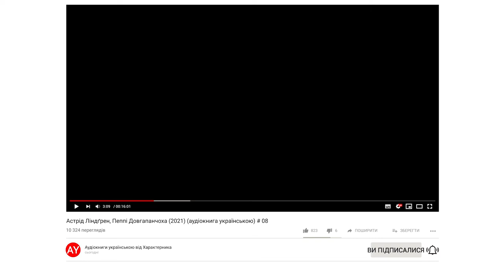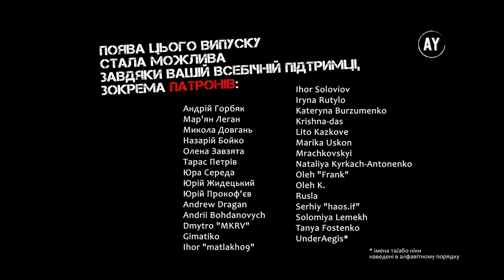Астрід Ліндґрен, Пеппі Довгапанчоха (2021) (аудіокнига українською) # 08